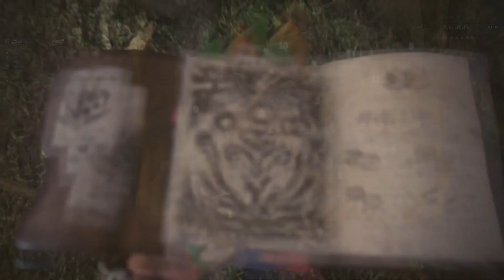[Let's Play] Monster Hunter World PS4 FR HD #3 - Le Kulu-Ya-ku est un Gros Froussard !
Pense à laisser un pouce bleu avant de partir, merci ! :)

Cordialement Agito,